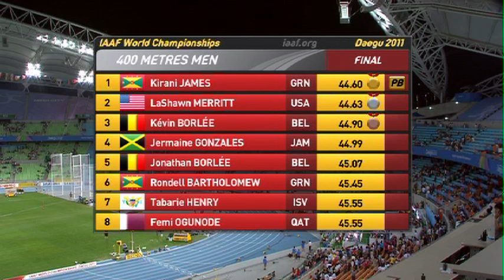Kirani James snatches victory in the Men's 400m Final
IAAF World Championships 2011, Daegu, South Korea.

Just two days short of his 19th birthday, Kirani James of Grenada claims a stunning victory by just 0.03 of a second from pre-event favourite LaShawn Merritt in a thrilling men's 400m final.